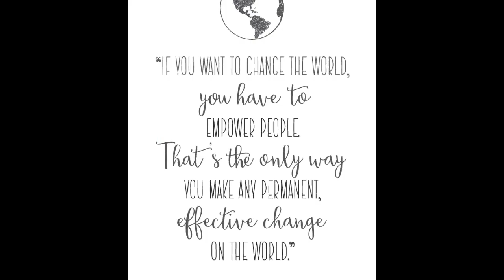🦁 Art By Neil Hague 🌈 Gravity Of Love 🌎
Art By Neil Hague
gravity of love enigma